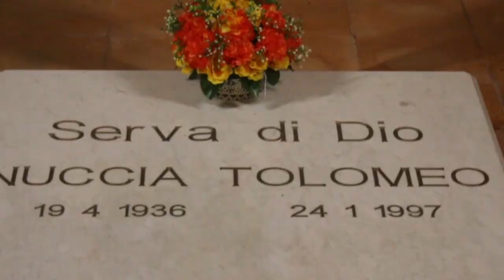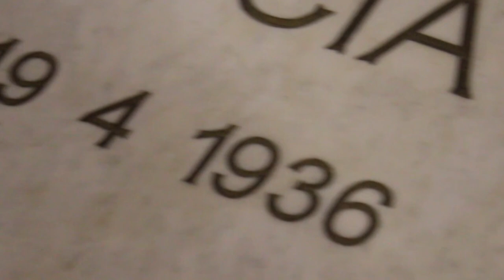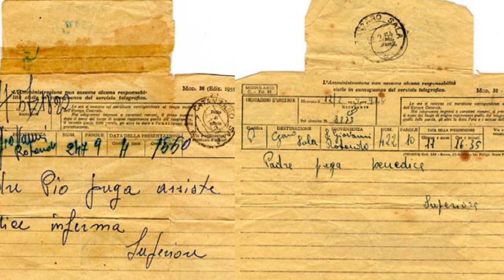"Nuccia, la sofferenza offerta con gioia": Nuccia Tolomeo e Padre Pio